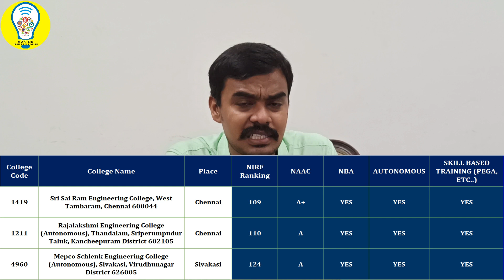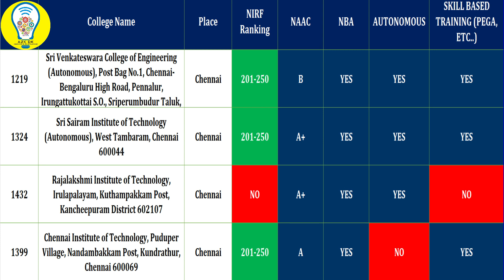Cutoff 200 - 186 /TNEA 2021 -Round 1 Colleges list for Choice List Preparation